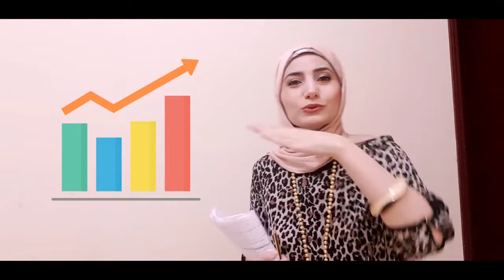اطرد الكسل واهلا بالتركيز مع طريقة الطماطم🍅🍅pomodor techniques#تركيز#وقت#طماطم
احيانا نفقد التركيز ونعاني من الضياع وعدم اكمال مشروع في بالنا بسسب عدم القدره على التركيز ولكن دائما توجد حلول  مثلا جرب استخدم طريقة الطماطم   وخبرني النتائج الي اتوصلت الها   لم تندم
جرب :25 دقيقه وبعدها اخذ استراحه لمدة 5 دقائق  كرر هذة العملية 4 مرات بعدها اخذ استراحة طويلة
النتيجه 100 دقيقه بانتاج عالي
مبرووك
توجد تطبيقات مذكوره في الفديو حاول  اجربها
شكرا لكم  ولمتابعتكم